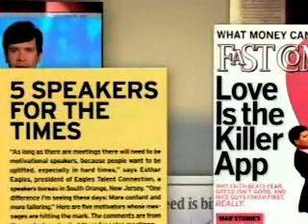Tim Sanders: Best-Selling Author, Speaker, and Visionary for Business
-Eagles Talent Presents Tim Sanders

Tim Sanders is on a mission: to get your audience excited about participating in social responsibility, sustainability and employee development projects. Why? Companies that nurture people, communities and planet will have stronger brands, better sales and healthier bottom lines. Currently advising business and public leaders on next-generation strategies, Tim is one of the most in demand speakers on the conference and seminar circuit.

For more information to book speaker Tim Sanders for an event, contact Eagles Talent Speakers Bureau at 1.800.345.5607.